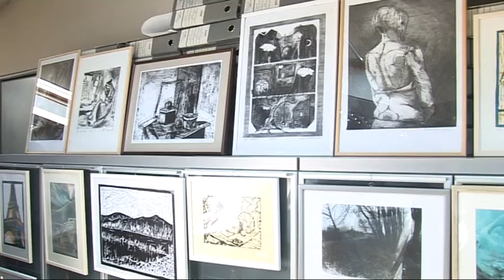belami.rs - ruski humanitarni centar